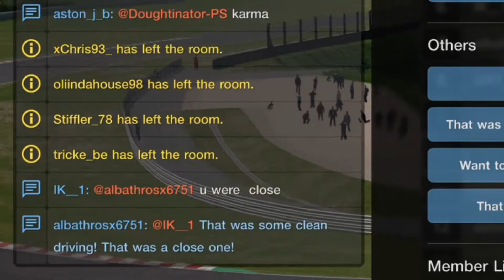GT Sport: Karma? I got called-out after a Race, See what you think...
GT Sport Daily Race B at Suzuka, I like to think I am a clean and considerate racer, I'd rather play fair and lose than play dirty and win.

So after one of my races, one of my less successful races as it turns out, someone calls me out saying 'Karma' to which I was puzzled, yes I'd had a pretty bad race, but I could not remember doing anything dirty or forceful... Check out of the video to form your own opinion.

Driven using PS4 DualShock 4 Controller with Sensitivity 7.

PS4 Pro
DualShock 4 Controller
55 Inch TV
Sofa Gaming Chair

Doughtinator AKA Chris Doughty, former European Champion RC Car racer working for ARRMA RC and amateur Sim Racer on GT Sport